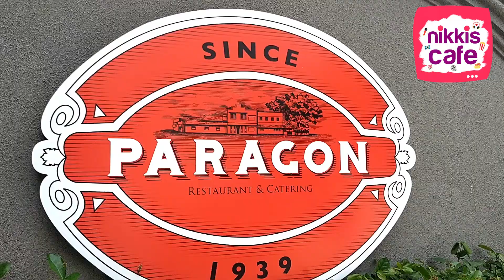TRIVANDRUM PARAGON RESTAURANT REVIEW BY KIRANDEEPU | NIKKIS CAFE